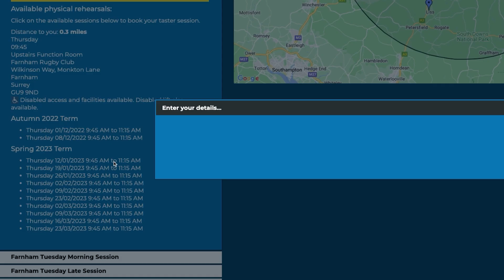Book Your FREE Rock Choir Taster Session Now ⭐️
Now's the time to experience your local Rock Choir for FREE! 🤩

If you love to sing, you'll love Rock Choir. ⭐️

✨ NO AUDITIONS
🎪 FUN EVENTS
💫 NEW EXPERIENCES
🤩 EXCLUSIVE BENEFITS
🎤 UNLIMITED REHEARSALS
🌟 & MORE

Sessions for our new term are now available and filling fast!